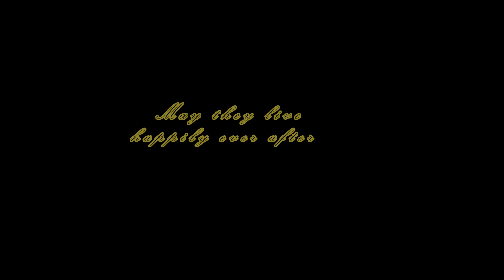Mr & Mrs Sverdloff Wedding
Our wedding at daydream island.
Sam smith Latch is the song mel walked in to but copyright matters stopped us playing it